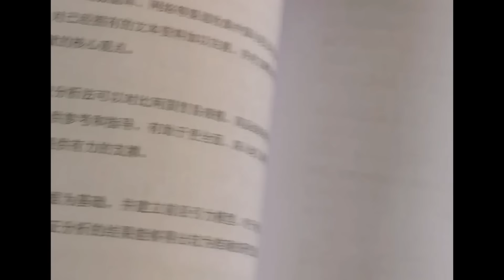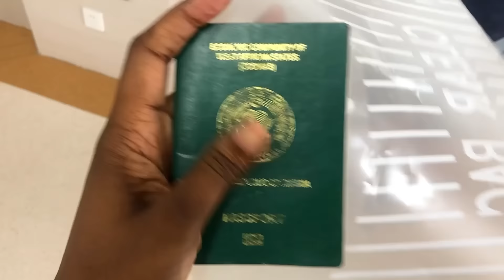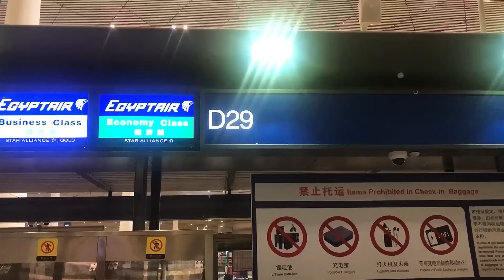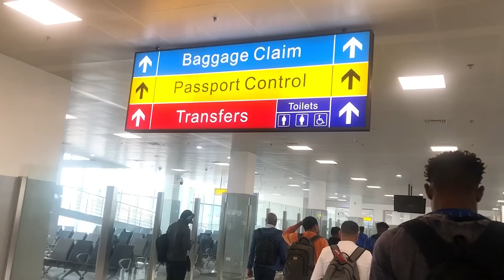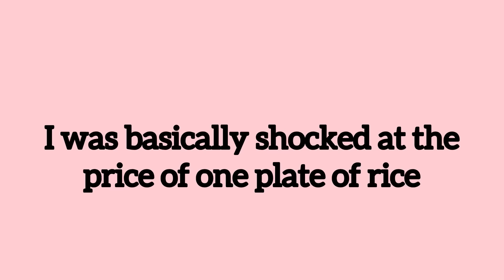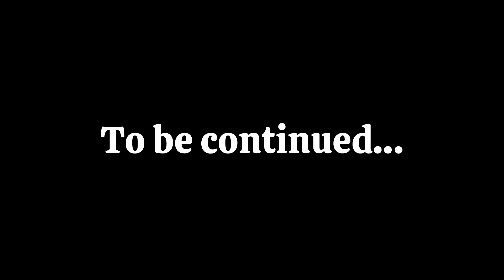FINALLY LEAVING CHINA 🇨🇳 AFTER OVER 4 YEARS TO NIGERIA 🇳🇬